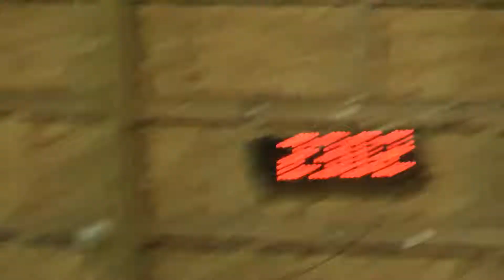Hops's Agility, Master Jumpers, 5th QQ & 1st place!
AKC, Lab trial, Auburn, 11/2/14